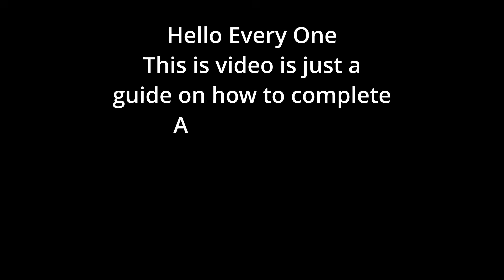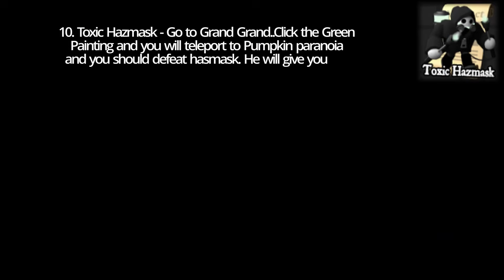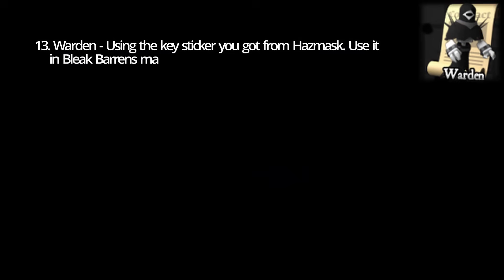How to COMPLETE ALL 16 VANESSAS CONTRACT / Full Guide / Tower Heroes Roblox / Halloween Event 2024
Scripter: Smellysuperfart (@SmellyRBX)
Builder and 3D Modeler: HiIoh (@Hiloh23)
Music and Builder for some maps: Radical_Box (@RblxRadical)

WonderfulWorldWW3
NewBeeWW3
HeadTurnerWW3